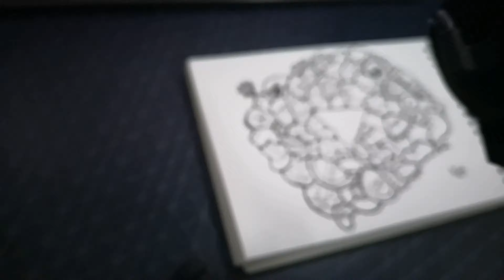#19 Youtube Play Button Doodle - 1st Attempt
This is my first attempt to do doodle. Inspired by top doodle artist such as zhc, shrimpy, vexx and others. I hope you guys like my doodle 😅

MY TOOLS
pencil : faber castell 2H
pen : sakura pigma micron
markers : alpha markers
camera : huawei p20 pro, gopro hero 6

MUSIC
DJ Quads Fun Time Non Copyright Music
Carefree Melody Twin Musicom Vlog Non Copyright Music